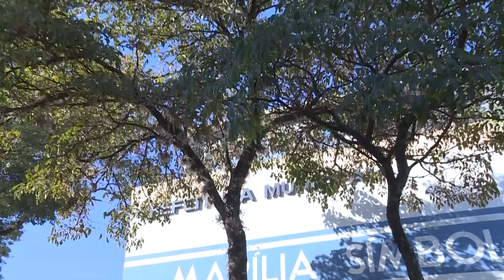CÂMARA MUNICIPAL ENTREGA TÍTULO DE VISITANTE ILUSTRE A PRINCESA MAKO DO JAPÃO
A Princesa Mako da família imperial do Japão fez uma visita a Marília.
Ela foi recebida no Teatro Municipal para uma solenidade acompanhada por várias autoridades.
A Princesa Mako tem 26 anos e é a neta mais velha do Imperador Akihito e da Imperatriz Michiko.
Além de Marília, ela visitou outras cidades do estado de São Paulo em comemoração aos 110 anos da imigração japonesa no Brasil.
Depois da solenidade, a Princesa plantou um Ipê Amarelo, árvore símbolo do município.